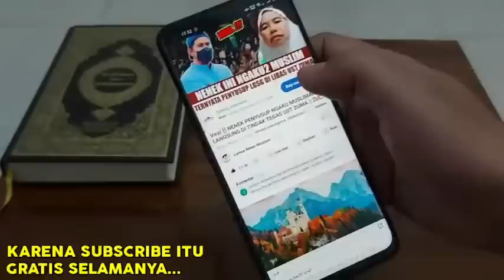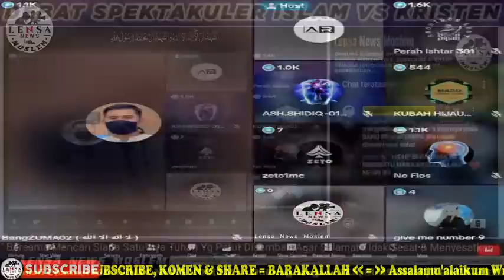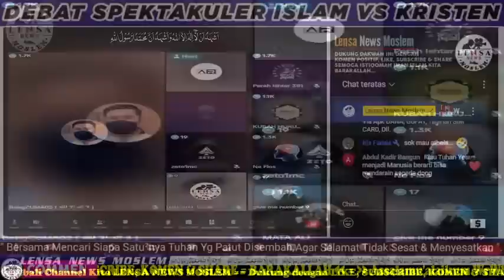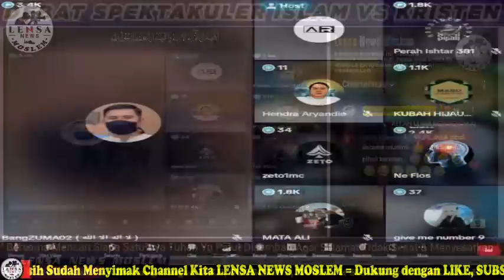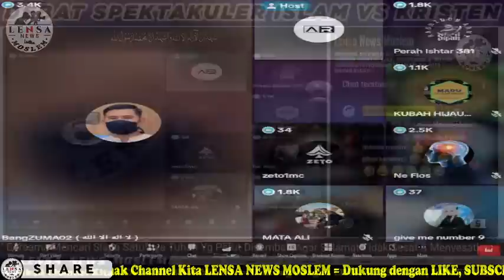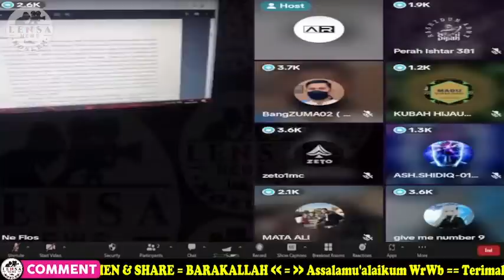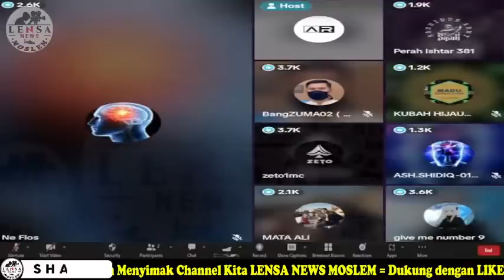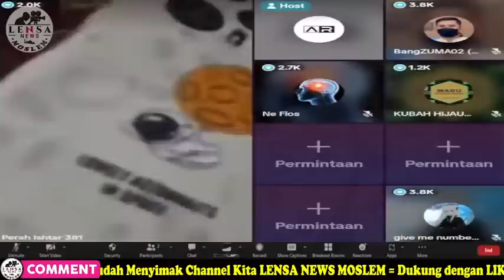liputan edukasi akidah bersama bang Zuma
Diskusi Seperti ini Bagi Umat Muslim tujuannya Sebagai Edukasi memperkuat Ilmu Tauhid, Ushuluddin / Perbandingan Agama dan bagi Non Muslim Sebagai Sarana Menyampaikan Kebenaran Untuk Para Jemaat mereka.

Rasulullah bersabda;
"Sampaikanlah dariku Walau hanya satu Ayat" (HR.Bukhari)
Tafdhal Ikhwan FiSabilillah Rahimakumullah, Yang Ingin Investasi Akhirat dgn Cara Menyisihkan Sebagian Rizkinya Untuk Sarana & Prasarana Masjid NUR MAULIDA Binaan Langsung Bang ZUMA Makassar :

Nomor Rekening Bank BTN:
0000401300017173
Atas Nama: MAKASAR MUALAF CENTER INDONESIA

Dengan Kode Unik 3 Angka Terakhir Nominal 999.
Misal :
Rp.   50.999,-
Rp. 100.999,-
Rp.  500.999,-
Rp.1.000.999,-
dll.

JAZAKALLAH KHAIRAN KATSIRAN BIL JANNAH
Ikhwan fillah Pecinta Diskusi Bang ZUMA Rahimakumullah. Kini telah Hadir Fitur MEMBERSHIP dengan langganan Bulanan yg sangat Terjangkau. Yuk Jgn sampai Ketinggalan untuk Bergabung.